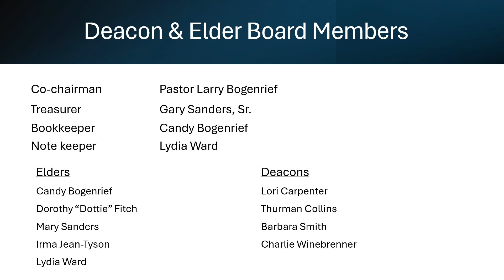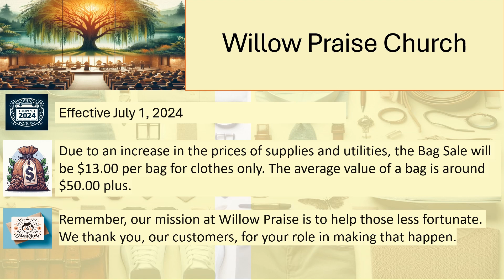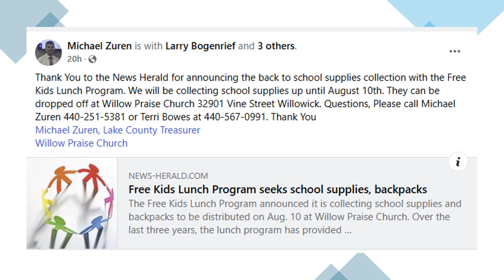WPC Weekly Video Ann 06022024